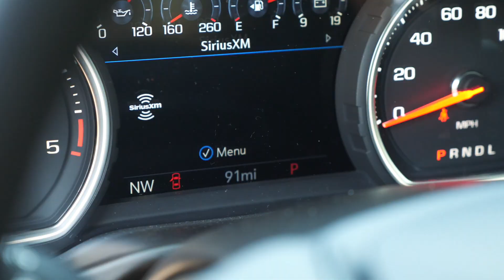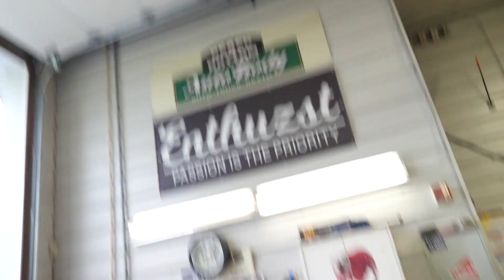6 Years Later, I FINALLY Own One!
DDG19 DEADLINE: 9/3/21!! 🎟🥇
Lime Ridge Auto (Seriously.. Go Check Them Out!)

MB01P9RGI8EQVGU